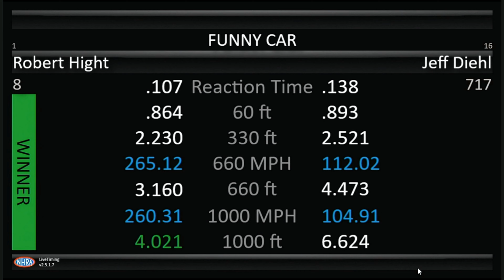Robert Hight, Jeff Diehl, Top Fuel Funny Car, Eliminations Rnd 1, DENSO, Sonoma Nationals, Sonoma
Robert Hight, Jeff Diehl, Top Fuel Funny Car, Eliminations Rnd 1, DENSO, Sonoma Nationals, Sonoma Raceway, Sonoma, Ca, Jul 24, 2022